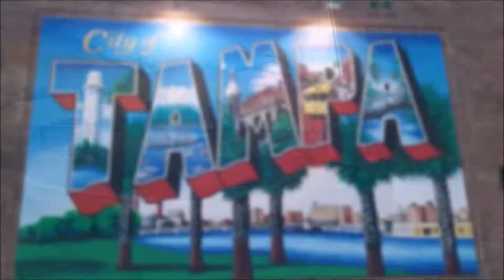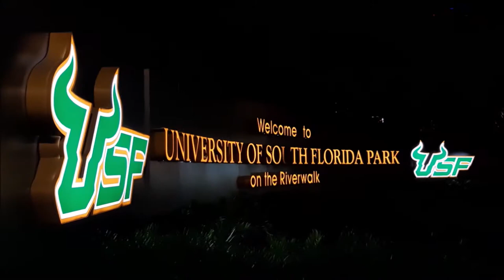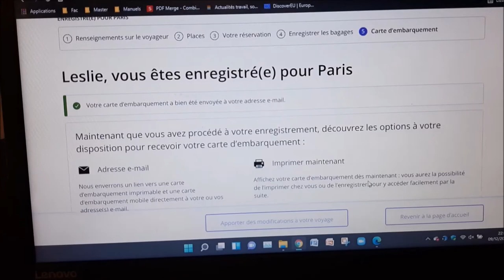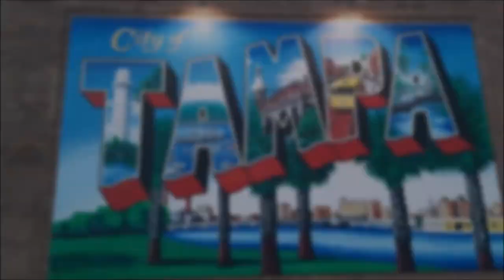A French Girl In Florida - Episode 11 : Chicago, derniers jours à Tampa et retour en France...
Décembre 2021. 🎄
Voici le dernier épisode de mon aventure en Floride...mais il reste encore beaucoup de choses à vous montrer !! Un petit voyage imprévu s'est fait à quelques jours de mon retour en France, de quoi encore profiter un peu avant de dire au revoir à tout le monde 👋

Merci d'avoir suivi ces vlogs et j'espère que vous avez appréciés tous les plans de ma tête en contre-plongée.

Bisous.